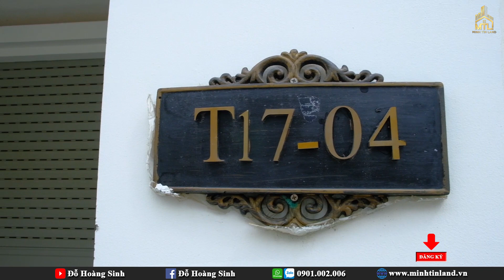Nhà phố, biệt thự Vinhomes Grand Park quận 9 giảm giá | Cơ hội tích lũy | Đỗ Hoàng Sinh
Hotline Mr Sinh: 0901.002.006 (Zalo,Whatsapp)
- MINH TÍN LAND
© Video đã được chứng nhận bản quyền, vui lòng không re-up dưới mọi hình thức!
Đỗ Hoàng Sinh - Giám đốc công ty bất động sản Minh Tín Land, chuyên cập nhật thông tin thị trường bất động sản, review bất động sản. Hỗ trợ tư vấn các dự án như Vinhomes Grand Park, Aqua City, The Global City, Vạn Phúc City, Swanbay Đại Phước thuộc Nhơn Trạch
Đặc biệt tại Vinhomes Grad Park quận 9 (nay là thành phố Thủ Đức), chúng tôi có giỏ hàng các căn nhà phố Vinhomes Grand Park, biệt thự Vinhomes Grand Park quận 9 và shophouse với đa dạng vị trí và giá bán rất tốt.
***Để biết thêm giá bán biệt thự Vinhomes Grand Park quận 9, quý khách truy cập
*** Để biết thêm giá bán Nhà phố Vinhomes Grand Park quận 9, quý khách truy cập
Ngoài ra, giá bán căn hộ và shophouse Vinhomes Grand Park sẽ luôn được cập nhật tại